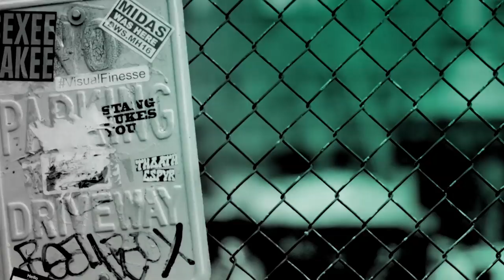Tracy, Dana, Lori & Corky Pollan On Their Cookbook, "Mostly Plants"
“Eat food, not too much, mostly plants.” With these seven words, Michael Pollan—brother of Lori, Dana, and Tracy Pollan, and son of Corky—started a national conversation about how to eat for optimal health.  A decade later, the value of a plant-based diet is widely accepted––and yet for many people, easier said than done. In "Mostly Plants" readers find recipes that satisfy or can be adapted to almost all dietary needs; vegetarian, vegan, gluten free, and dairy free. And the best part: many of these dishes can be on the table in 35 minutes or less!